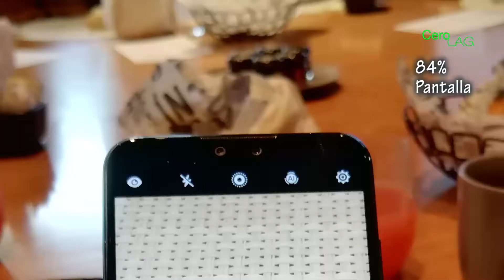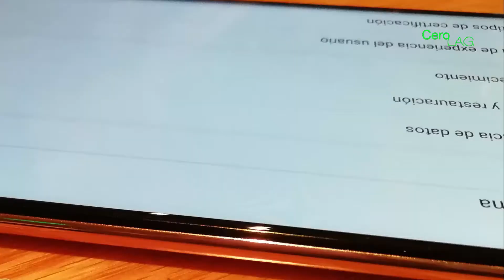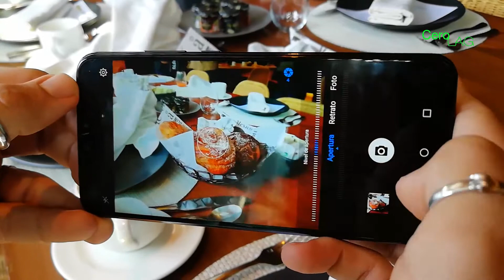CONOCE EL Y9 2019 de HUAWEI | Características, precio y disponibilidad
Te presentamos el Y9, un dispositivo gama media que cuenta con prestaciones superiores a su rango de precio, una apuesta de Huawei para consolidarse en el mercado mexicano, te mostraremos el celular con sus características,